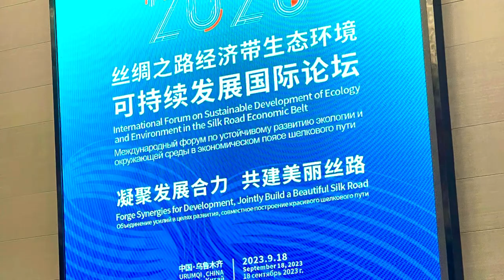International conference on sustainable development of the Greek Silk Road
The ancient Silk Road was an important trade route that connected the East and the West, facilitating cultural and technological exchanges and trades between China, Central and Western Asia, and Europe.

Today, the Silk Road is recognized as a network of transportation, infrastructure and cultural corridors that can bring economic benefits to many stakeholders in Eurasia.

China launched the Belt and Road Initiative (BRI)  as an attempt to reestablish partnerships and set up multi-tiered and multimodal connectivity networks.

The participants of sustainability conference discussed how science and technology collaboration across the region can contribute to the sustainable development. The topics included as follows:

- Developing a Sustainable Tourism Strategy;
- Sharing new technologies ￼ in a smart use of water;
- Collaborating in research on sustainable Agro business ￼
- Discussing new approach to agronomy;
- Introducing artificial intelligence for Smart management of agriculture
- Interesting automation and robotics;
- Selecting and introducing new variations ￼ of fruits, vegetables and grains sustainable to climate change, ￼ ￼